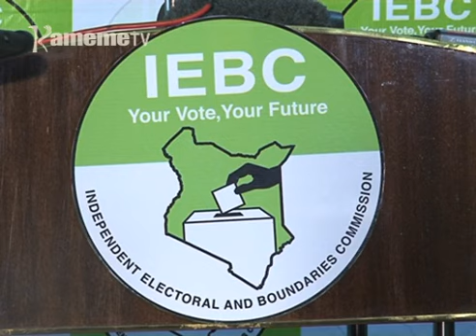Ucabithia wa maratathi ma kura kwambiriria onathengia ya mihinga itiganite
Ucabithia wa maratathi ma wuikia wa kura niwambiriirie onathengia ya gukorwo ung’etheirwo ni maciira matiganite igoti-ini.

Kuringana na muikariri giti wa kamiti ya ithurano na mihaka IEBC Wafula Chebukati, ucabithia ucio uguthii nambere ota mubango oriri metereire itua ria igoti rigie maciira matiganite.

Kungi nakuo minister wa utamburukia wa maahinya Mwangi Kiunjuri niokiriire ruhonge rwa ucirithania, akiuga rukoretwo rukienderera mwena wa mung’ethaniro hari maciira maingi.